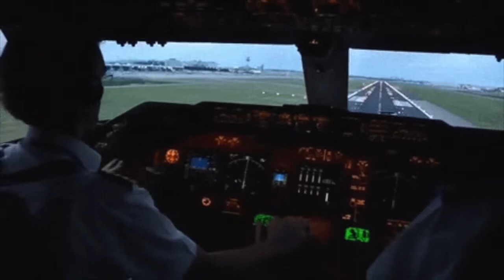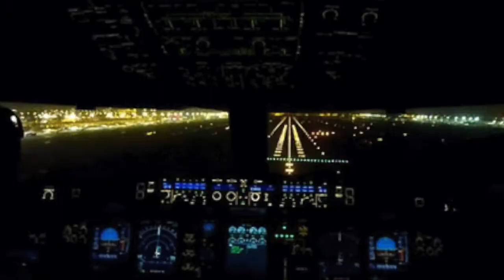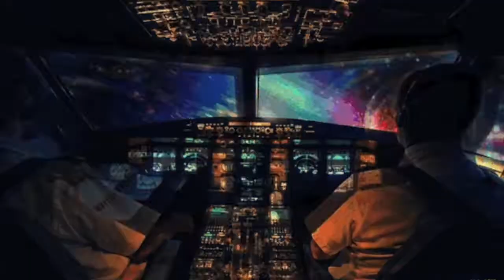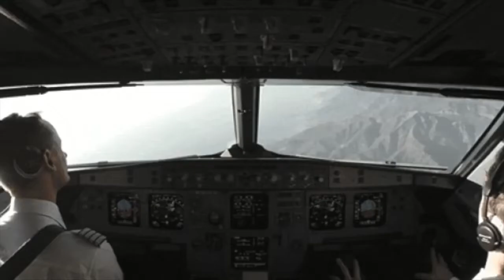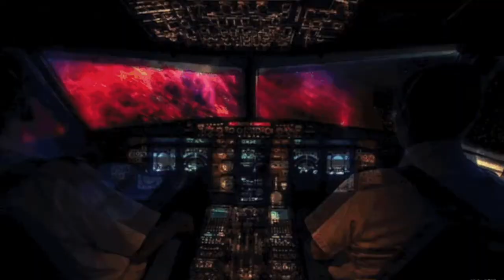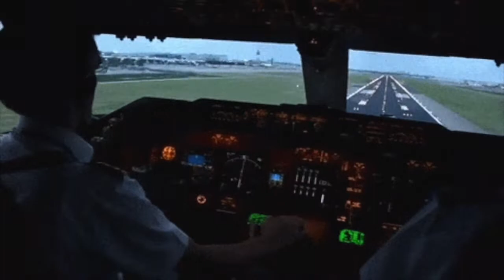12 Pint Army - Hello World